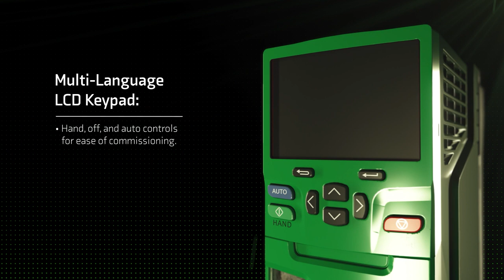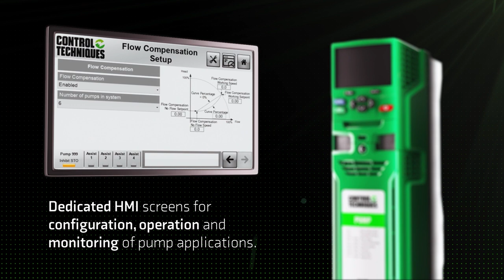PUMP DRIVE F600 HIGH IP | CONTROL TECHNIQUES | DRIVE OBSESSED | NIDEC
Pump Drive F600 HIGH IP
The specialist pump drive from the drive specialists.

Applications involving the flow of water demand extreme reliability and low energy consumption.
Control Techniques’ F600, part of the newly introduced Specialist series of industry-specific drive technologies, builds on our company’s five decades of drives expertise, delivering precise, dependable control in the areas it’s most needed. Everything you need is baked into the drive itself.
The F600 packs all of the features you’ll need, presented using terminology you’ll understand. This isn’t a generic drive with pump features tacked on; it’s a dedicated, specialist pump drive, designed from the ground up to deliver the reliability and efficiency you need.

Digitax HD Servo Drive Series.

Commander C200 & C300 General Purpose Drives.